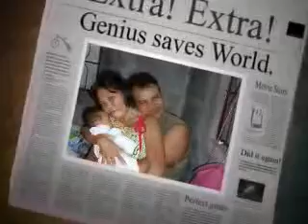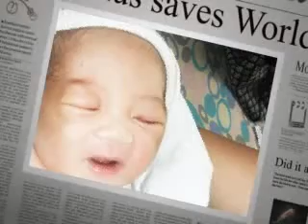you are good